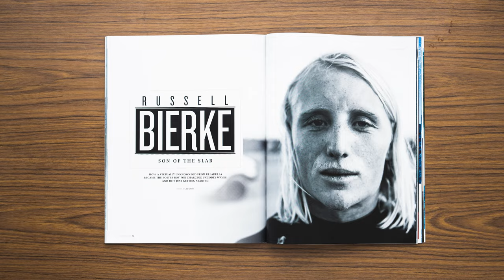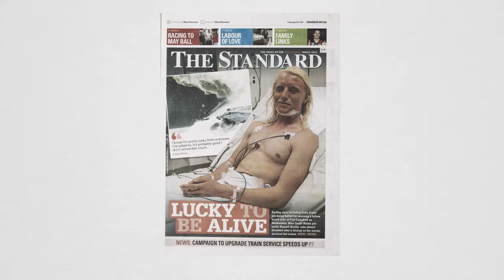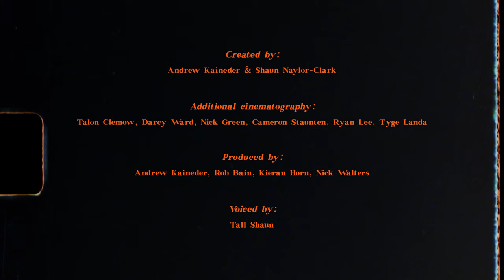RUSSELL: A BRIEF INTRODUCTION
A brief introduction into the early life and surfing career of Russell Bierke.

Presented by O'Neill.